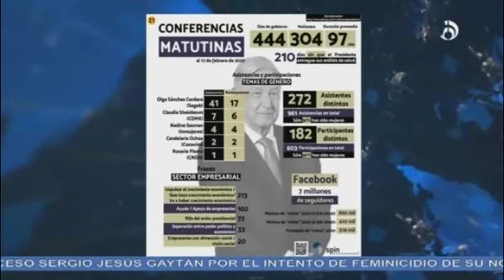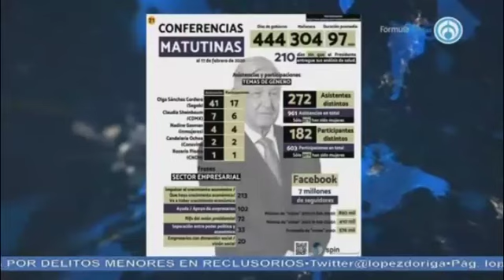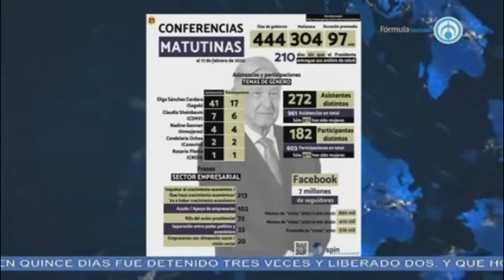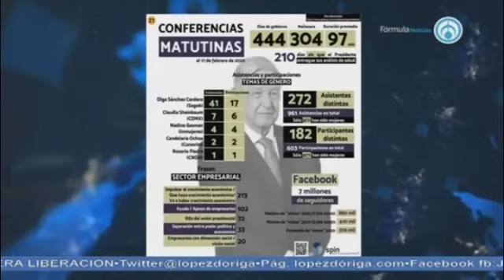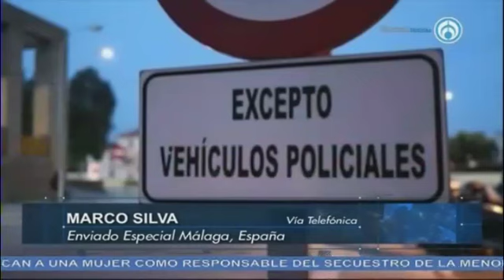AMLO demuestra falta de empatía ante casos como el de Fátima: Luis Estrada